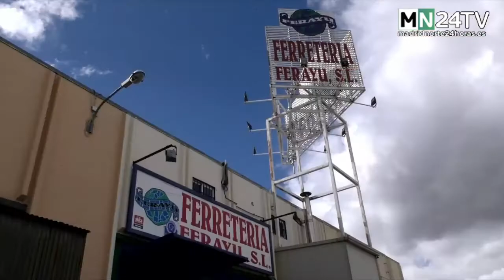Más de Uno Madrid Norte, miércoles 15 de junio de 2022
Hoy en Más de Uno Madrid Norte, nos unimos a la celebración del Día Mundial de la Concienciación sobre el maltrato a la vejez hablando con la Plataforma Dignidad para Mayores en Residencias PLADIGMARE.

Y de los mayores de la casa, a los pequeños, en tamaño que no en talento. Hoy hemos invitado a las ganadoras del XV Certamen Literario Intercoles de Colmenar Viejo, que organizan las AMPAS y cuyos relatos nos han dejado con la boca abierta.

Tendremos en el estudio a Luis Ayllón, nuevo entrenador del primer equipo de la Unión Deportiva Sanse para saber cómo encara este nuevo reto.

Tras las Huellas de la Sierra Guillermo Herrero nos recupera la figura de los aguaderos, mientras que Cristina Miralles nos adelanta los estrenos que llegarán el viernes a la cartelera de Odeón Multicines Tres Cantos.